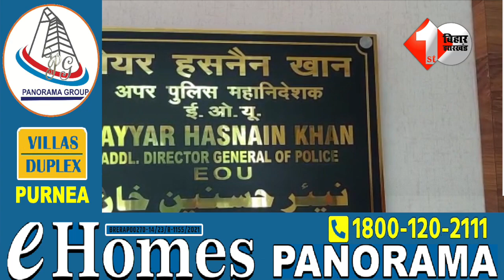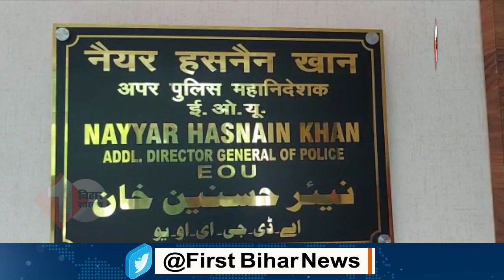BPSC पेपर लीक, Nitish सरकार ऐसे करा रही जांच...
Other Trending Videos:

1.
2.
3.